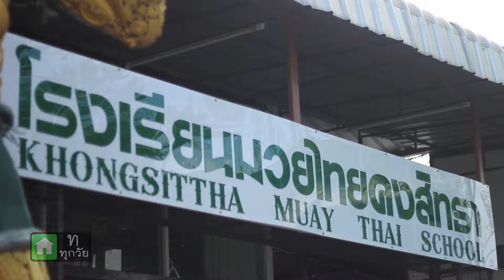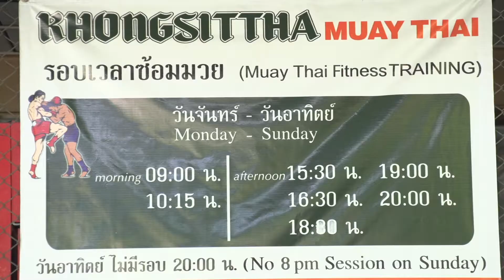มันเดย์ไนท์ 25 กรกฎาคม 2560 part 3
มันเดย์ไนท์ 25 กรกฎาคม 2560